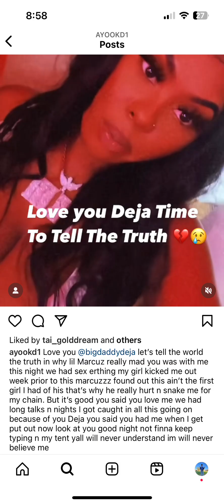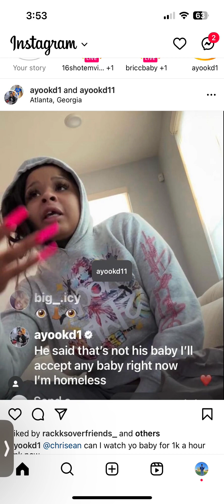Ayoo KD Claims Relations With Lil Marcuzz Girl Put Him In A Tent ⛺️🤦🏽‍♂️